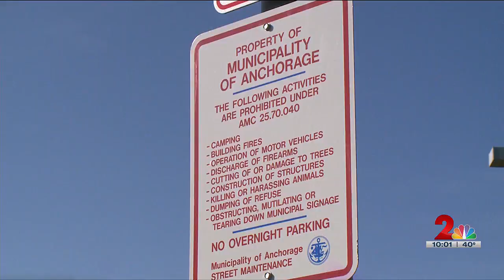AFD says no easy solution to homeless encampment fires